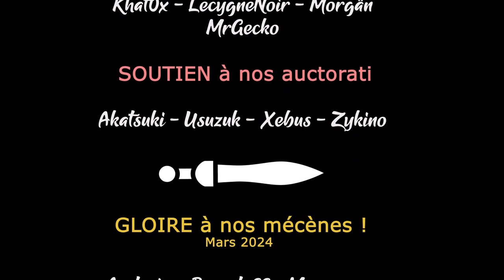TERRA INVICTA INITIATIVE - Ep87 - Consolidation du contrôle de Jupiter [FR]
- Ardarin
- Azzul
- Broudaff
- Le Baron d'Onyx
- Galios
- Glentharil
- Mallevin
- Mangazore
- Mazamara
- Zmoi6